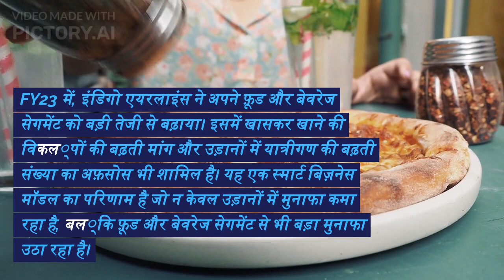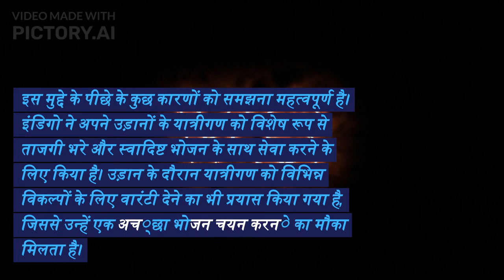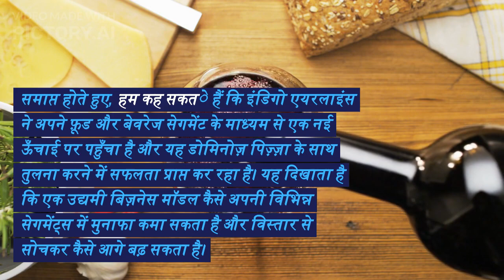इंडिगो एयरलाइंस: FY23 में डोमिनोज़ पिज़्ज़ा को छोड़, फूड और बेवरेज से ज्यादा मुनाफा कैसे कमाया?